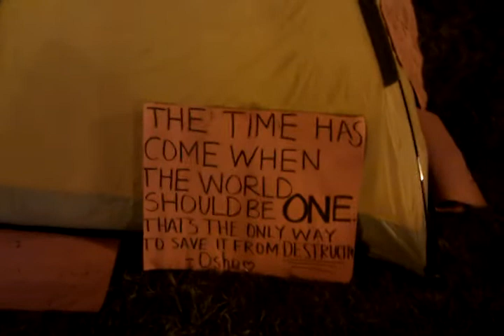Occupy San Diego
A walk through Childrens Park at Occupied San Diego